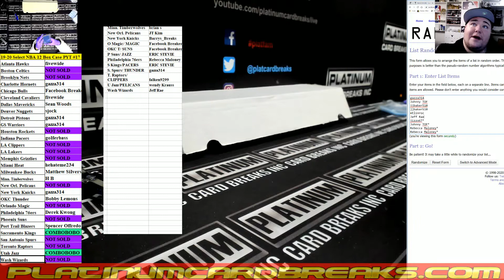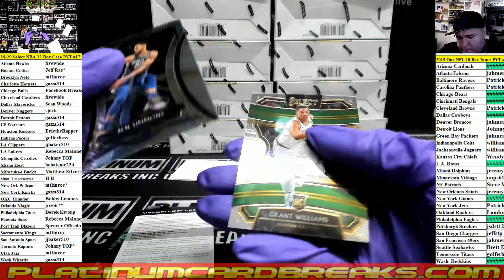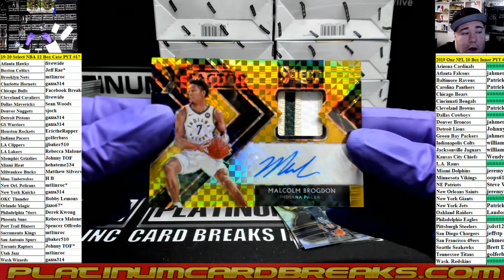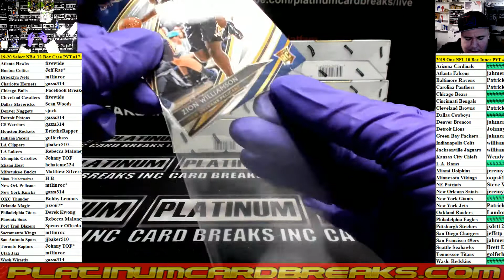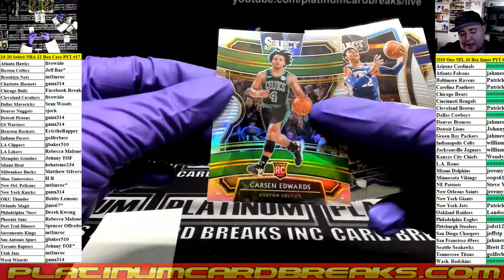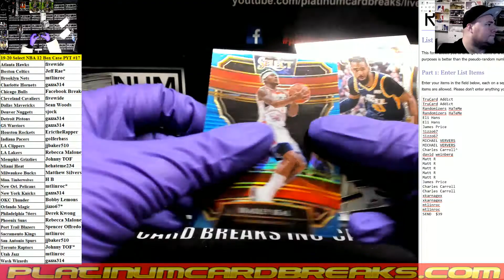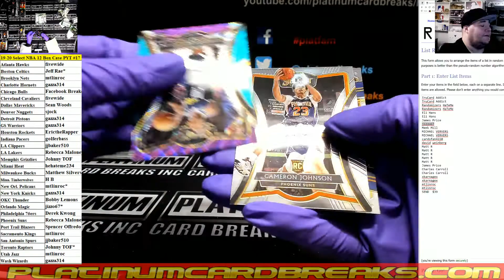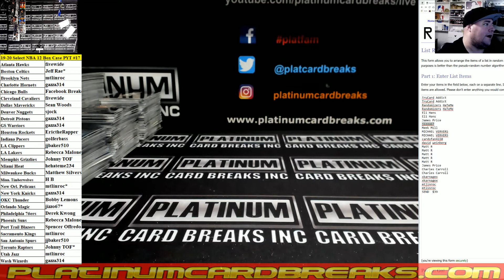2019 Panini Select Basketball 12 Box Case PYT #17